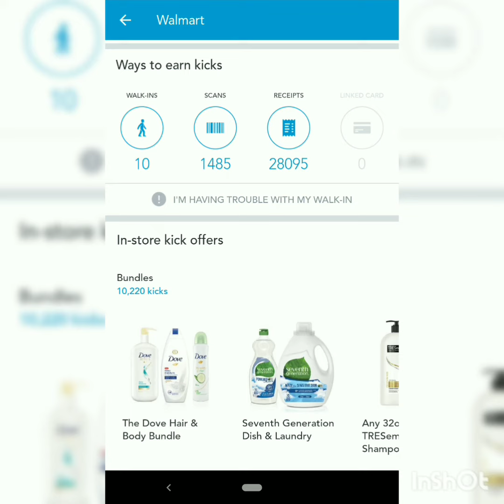Earn 250 kicks on Shopkick app and get FREE Gift Cards from popular stores. Use CODE GOAL145024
Earn 250 kicks on Shopkick app.  Use Shopkick to get FREE Gift Cards from popular stores. Use CODE GOAL145024
Earn kicks on Shopkick to get gift cards for Amazon, Google, Lowes, HomeDepot, Walmart, BestBuy, Target and a lot more.  Download the Shopkick app and Use the CODE:  GOAL145024 and earn 250 kicks as soon as you  use the app to scan in stores.  Earn more kicks by walking in, watching video and purchasing items you already buy online or in the store.